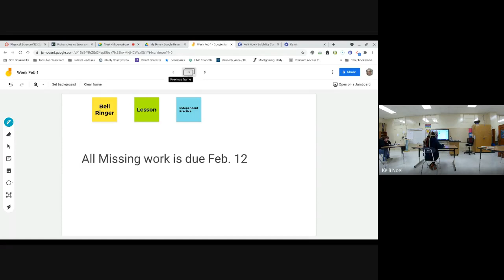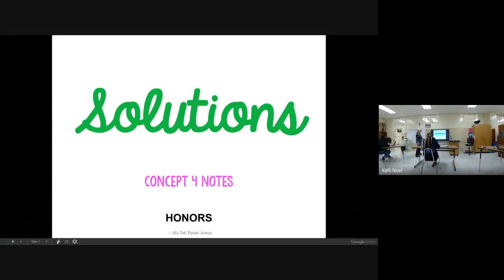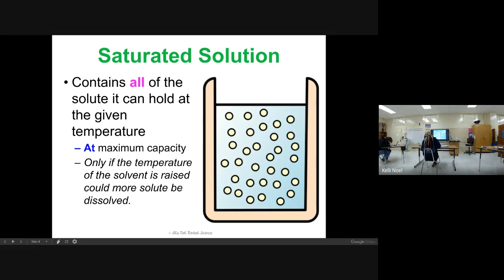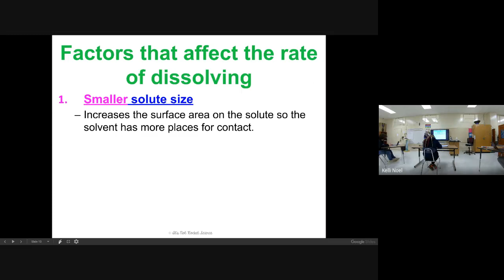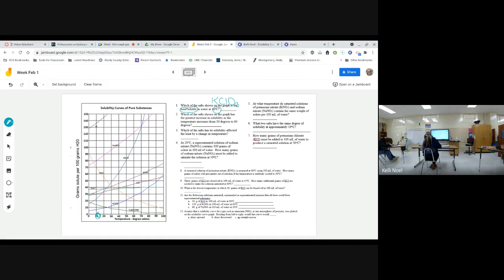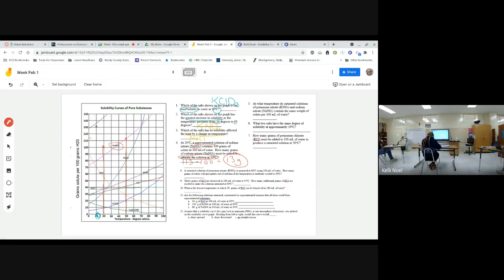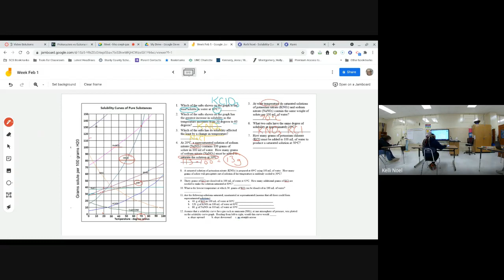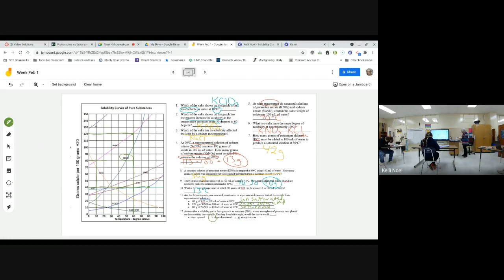4th Block Physical Science 2_2